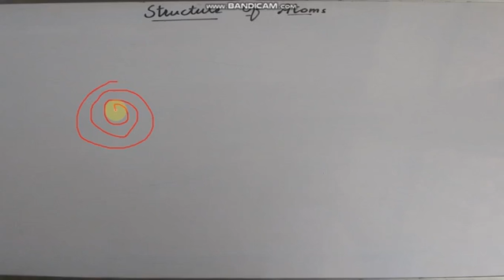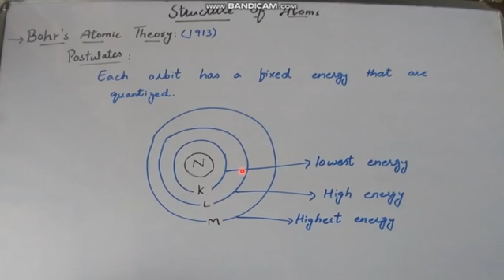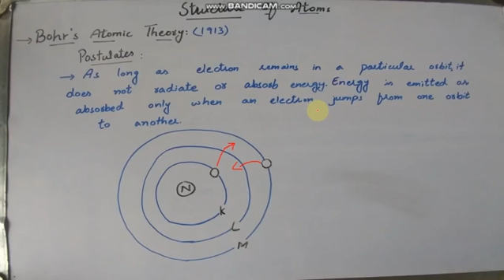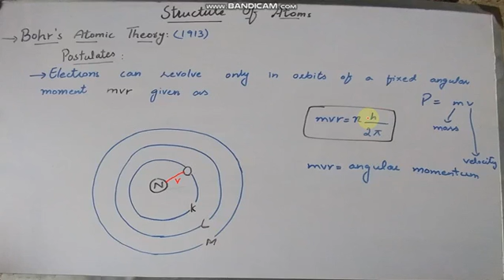Chemistry 9: Bohr's Atomic Theory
Chapter 2
Bohr's Atomic Theory..
Difference between Rutherford's and Bohr's Atomic theory